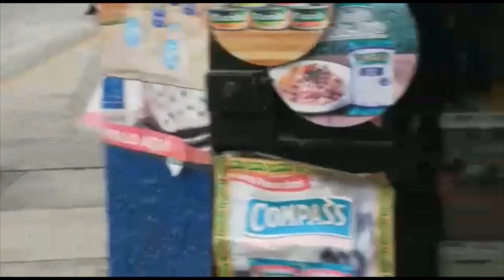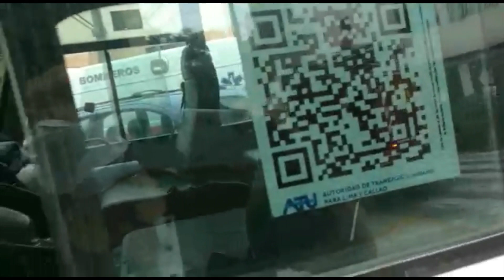accidente automotriz en Breña